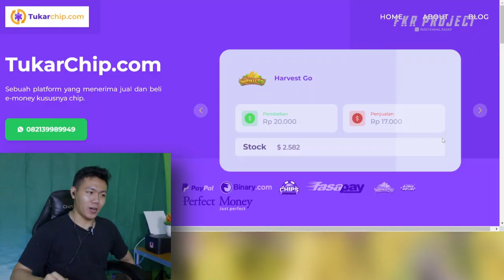HARVEST GO MAIN GAME DAPAT UANG ❗❗ Zaman Sekarang Main Game Sambil Dibayar Itu Impian Bangett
Game farming simulator yang gampang banget dimainin, mirip harvest moon.  sudah realese di playstore dan appstore. bisa menghasilkan cuan juga, cocok buat kamu yang suka jajan.

Join komunitas biar kamu gk bingung dan selalu update soal harvest go, wajib masukan kode refferal ini : 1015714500

Hastag
harvest go,
harvest go tanpa modal,
harvest go withdraw,
harvest go penipuan,
harvest gospel studio,
harvest go modal kecil,
harvest goddess festival harvest moon hero of leaf valley,
harvest goddess story of seasons friends of mineral town,
harvest logo ternak kambing,
harvest logo ternak ayam,
harvest go pemula,
harvest go terbaru,
harvest go mod apk,
harvest gacoan,
harvest go penghasil uang,
harvest go apakah terbukti membayar,
harvest go android,
apk harvest go,
apakah harvest go aman,
harvest alch and go,
aplikasi harvest go,
apakah harvest go menghasilkan uang,
harvest and go to market,
apakah game harvest go terbukti membayar,
ayam hilang harvest go,
modal awal harvest go,
go into the ancient mine to investigate harvest town,
what promised a good harvest,
that time i got reincarnated as a slime harvest festival,
a golden harvest presentation,
barclay james harvest i've got a feeling,
a golden harvest presentation logo,
harvest town go to beach quest,
harvest moon back to nature go to city,
harvest town go to beach peach,
bertani di harvest go,
bertani harvest go,
beli chip harvest go,
cara bermain harvest go,
cara beli gold harvest go,
cara beli chip harvest go,
cara bermain game harvest go,
cara beli gold di harvest go,
jual beli harvest go,
cara berkebun di harvest go,
harvest go cara wd,
cheat harvest go,
go harvest church,
harvesting crab goes to the market sell,
harvest moon go to city,
cara top up harvest go,
cara main harvest go,
cara main harvest go tanpa modal,
cara wd harvest go,
cara menghasilkan uang dari harvest go,
cara jual gold harvest go,
cara menarik uang di harvest go,
cara mendapatkan uang dari game harvest go,
cara tukar chip harvest go,
cara cuan di harvest go,
harvest go download,
game harvest go dapat uang,
go harvest john deere,
download harvest go,
cara deposit harvest go,
cara dapat uang di harvest go,
ternak ayam di harvest go,
cara mendapatkan uang dari harvest go,
cara download harvest go,
cara profit di harvest go,
never ever let you go city harvest,
harvest go nichi,
freya harvest go,
full video harvest taro to go to the market,
fielding to harvest,
now go find buffalo harvest ginger and,
harvest go gratis,
harvest go gameplay,
harvest go game,
harvest go gandum,
game harvest go,
game mirip harvest go,
gameplay harvest go,
game seperti harvest go,
cara main game harvest go,
review game harvest go,
cara wd game harvest go,
cara deposit game harvest go,
harvest logo kambing,
harvest goddess,
harvest go ios,
harvest go indonesia,
the harvest is ready we have to go lyrics,
the harvest is ready we have to go,
i'm reaping the harvest god promised me,
i thank god harvest,
the god i know city harvest church karaoke,
i'm reaping the harvest god promised me lyrics,
the god i know city harvest church lyrics,
harvest know that i am god,
the god i know city harvest church,
i am a friend of god city harvest,
cara jual chip harvest go,
cara jual harvest go,
panen jagung harvest go,
barclay james harvest i can't go on without you,
main harvest go modal kecil,
kode referral harvest go,
modal kecil harvest go,
never let you go city harvest church karaoke,
never let you go city harvest karaoke,
baby monkey kiky good harvest,
let the harvest go to seed,
never let you go city harvest church,
never let you go city harvest church piano tutorial,
i will never let you go city harvest lyrics,
let's go a harvest story,
let's go harvest some cotton,
i will never let you go city harvest,
never let you go by city harvest lyrics,
never let me go city harvest,
never let you go city harvest church lyrics,
harvest gomodal,
harvest go mod,
main harvest go,
psp go harvest moon,
harvest go to market,
modal awal main harvest go,
modal main harvest go,
tutorial main harvest go,
tutor main harvest go,
cara mendapatkan modal di harvest go,
nuyul harvest go,
cara narik uang di harvest go,
never let you go city harvest,
harvest search me o god,
harvest go pertanian,
harvest go premium,
harvest go panen,
harvest go pc,
cara main harvest go pemula,
tutorial harvest go pemula,
penjelasan harvest go,
panen harvest go,
pemula harvest go,
poe harvest alch and go,
poe 3.20 alch and go harvest,
review harvest go,
the harvest go,
go to harvest rice,
the harvest golem mystery,
the harvest golf course,
the harvest gospel song,
the harvest golem mastery wow,
the harvest golem mystery xiii,
the harvest golem mystery v